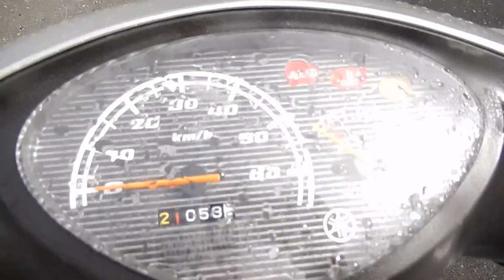No B6860 YAMAHA JOG FI 1